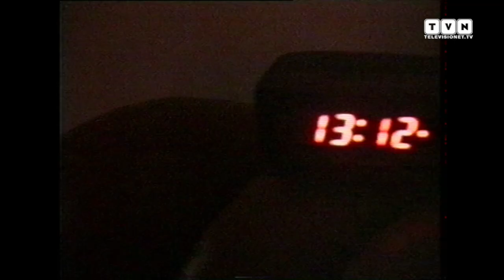Gianni Bismark: "Re senza corona" - La mia trap, il suono della romanità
"Re senza corona" è il nuovo album di Gianni Bismark, nome d'arte di Tiziano Menghi, giovane rapper della scena romana. L'immaginario a cui Gianni Bismark fa riferimento non è solo legato agli stereotipo della trap e del rap moderno ma trova le sue radici nei classici della musica e della tradizione romana. Il disco, è stato anticipato dal brano "Gianni B" e dal singolo "Pregiudicati" realizzato con il featuring di IZI. All’interno di "Re senza corona", ci sono anche le collaborazioni con il collettivo Dark Polo Gang, Franco126, Ntò e la combo Ketama126 e Pretty Solero. Ai nostri microfoni Gianni Bismark.